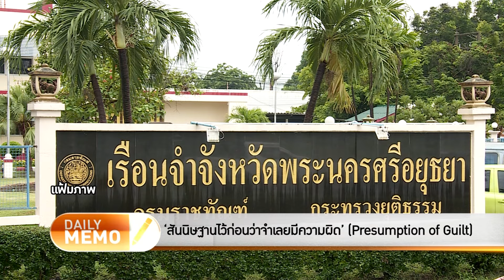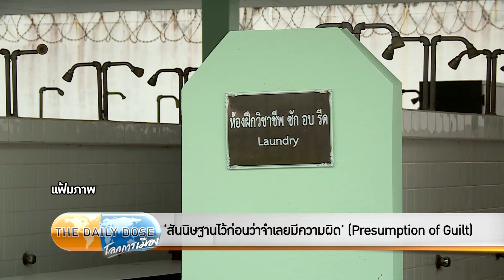‘สันนิษฐานไว้ก่อนว่าจำเลยมีความผิด’ (Presumption of Guilt)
รายการ The Daily Dose ประจำวัน 14 มีนาคม 2567